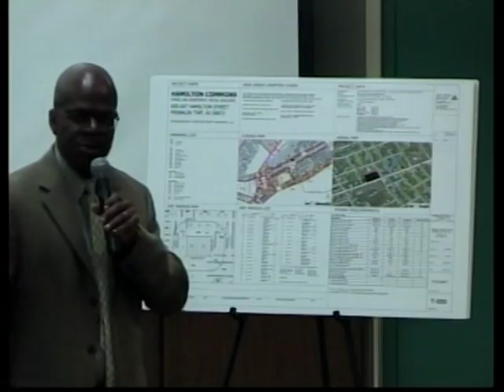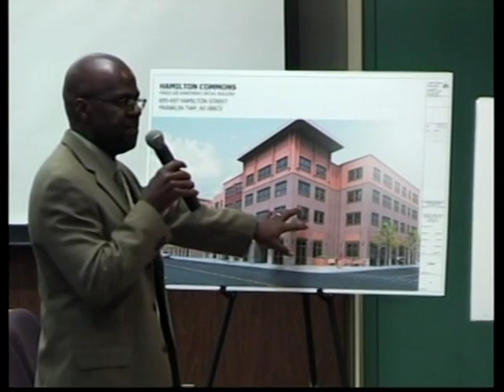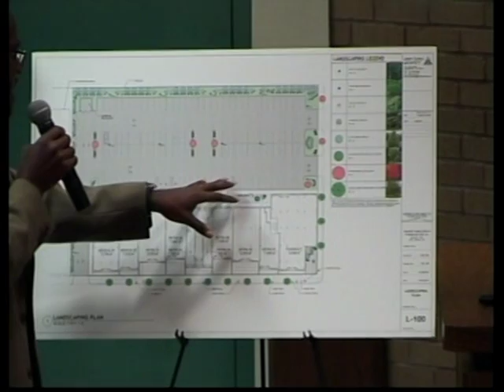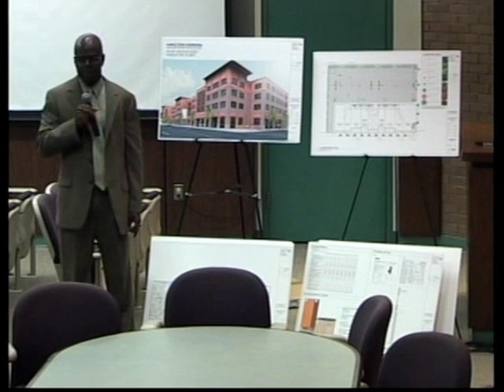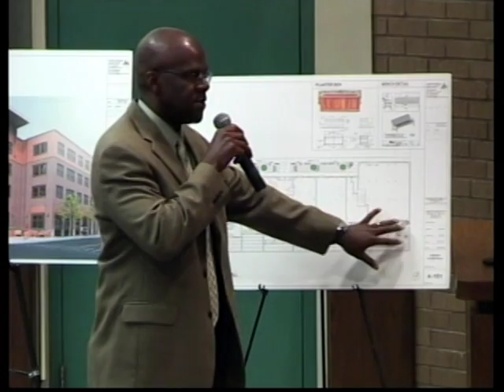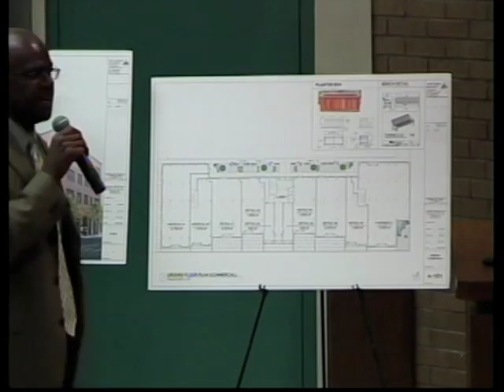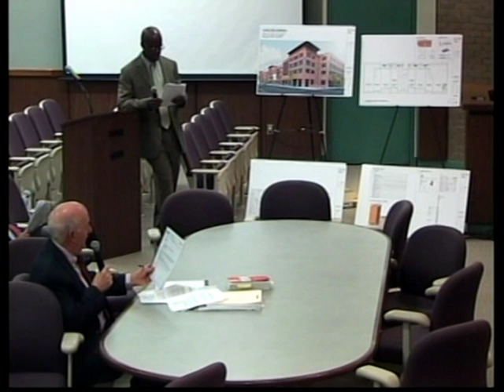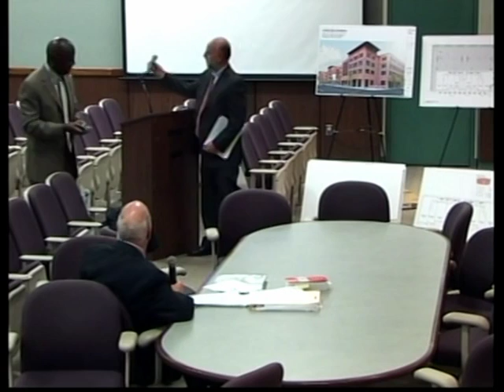Franklin Township NJ (Somerset County) March 16, 2016 Planning Board Meeting